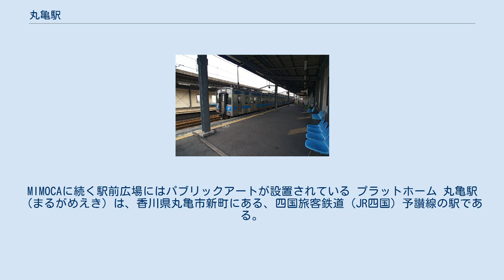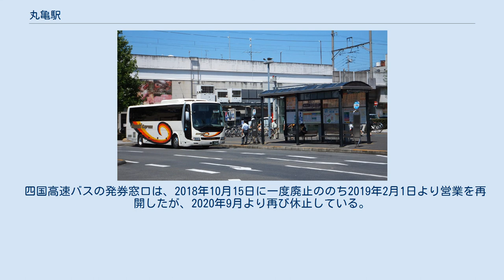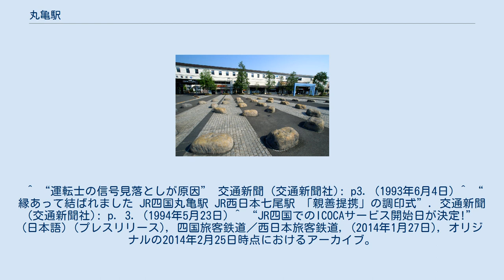丸亀駅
駅舎。
MIMOCAに続く駅前広場にはパブリックアートが設置されている プラットホーム 丸亀駅（まるがめえき）は、香川県丸亀市新町にある、四国旅客鉄道（JR四国）予讃線の駅である。
 臨時列車を除き、特急を含めた全旅客列車が停車する。
 北口 相対式ホーム2面2線を持つ高架駅。
高架化工事で仮線に切り替えられるまでは単式・島式の複合型2面3線であった。
ホームは曲線を描いており、線路も通過列車があるためカントがつけてある。
 オレンジカードが使える自動券売機が設置されている。
 丸亀市の津波避難ビルに指定されている。
 近年における1日平均の乗車人員は以下の通り。
 丸亀港と丸亀城・丸亀市役所のほぼ中間に位置する。
丸亀港フェリーターミナル（塩飽諸島航路乗り場）は北に約600m、 丸亀城北隣に位置する丸亀市役所は南に約800mの位置にある。
南口駅前広場の西隣には丸亀市猪熊弦一郎現代美術館・丸亀市立中央図書館が位置している。
 駅前バス停 南口駅前東側に「丸亀駅」バス停があり、琴参バスと丸亀市コミュニティバス「ぐるっとバス」、高速バスが停車する。
 なお、丸亀市総合運動公園内にあるPikaraスタジアムでJリーグ・カマタマーレ讃岐の試合が行われるときに琴参バスが運行するシャトルバスも南口から発車するが、この場合の乗り場は上述のバス停ではなく、猪熊弦一郎現代美術館向かいの臨時バス停となる。
 四国高速バスの発券窓口は、2018年10月15日に一度廃止ののち2019年2月1日より営業を再開したが、2020年9月より再び休止している。
 ^ “[opendata-web.site 香川県 駅乗降客数]”. 2021年3月11日閲覧。
 ^ a b “讃岐鉄道開業120年記念し多彩なイベント／23日”. 四国新聞(四国新聞社).(2009年5月14日) ^ 『鉄道ジャーナル』第21巻第1号、鉄道ジャーナル社、1987年1月、 18頁。
 ^ “運転士の信号見落としが原因” 交通新聞 (交通新聞社): p3. (1993年6月4日) ^ “縁あって結ばれました JR四国丸亀駅 JR西日本七尾駅 「親善提携」の調印式”. 交通新聞 (交通新聞社): p. 3. (1994年5月23日) ^ “JR四国でのICOCAサービス開始日が決定!” (日本語) (プレスリリース), 四国旅客鉄道／西日本旅客鉄道, (2014年1月27日), オリジナルの2014年2月25日時点におけるアーカイブ。
2020年12月21日閲覧。
 ^ 「津波避難ビル」について 丸亀市]（2015年12月19日閲覧） ^ 令和元年版丸亀市統計書 (PDF) ^ JR四国・会社案内 ^ “丸亀駅～丸亀競技場”. 大川自動車. 2017年10月31日閲覧。